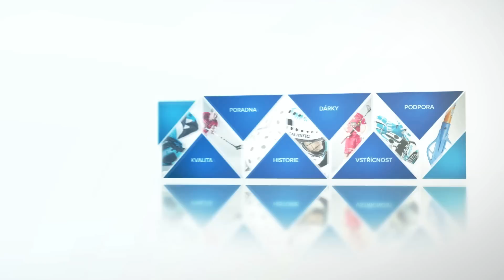Návod jak vyměnit omotávku na florbalové hokejce.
Připravili jsme pro vás krátké video, kde ti ukážeme návod, jak vyměnit omotávku na florbalové hokejce.